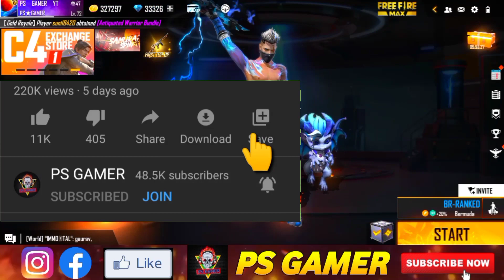TONIGHT UPDATE OF FREE FIRE 🥳| TOMORROW FREE EMOTES | FREE FIRE NEW EVENT | NEW BR RANK SEASON 28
TONIGHT UPDATE🔥 TOMORROW FREE EMOTES 🥳-

free emotes new event free fire